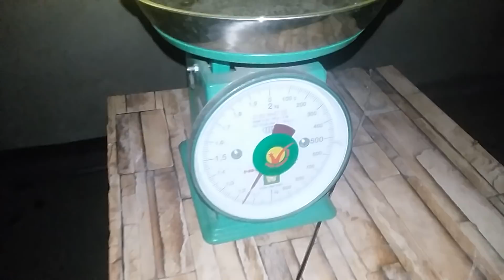Dưa Leo trái bự như Dưa Gang | Khoa Hien 140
➤ Cảm ơn anh chị đã xem

📢 Nhà mình có bán Gà con Ai Cập , Lương Phượng , Bồ câu Gà và Bồ câu Pháp